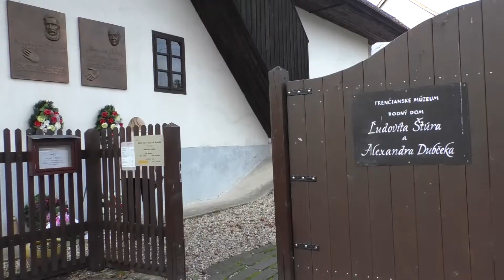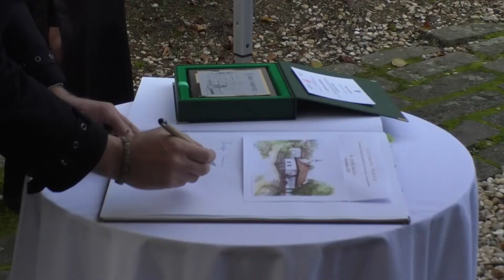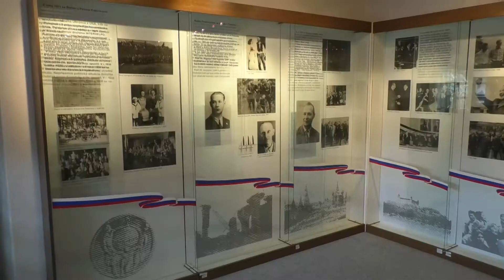30 rokov od smrti Alexandra Dubčeka 2022 11 10